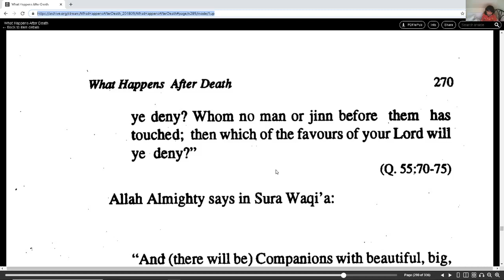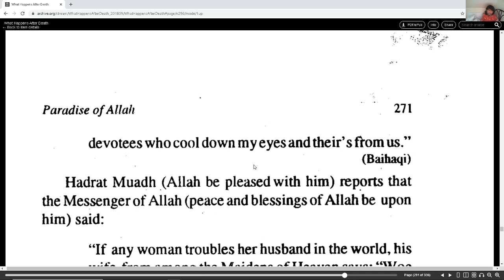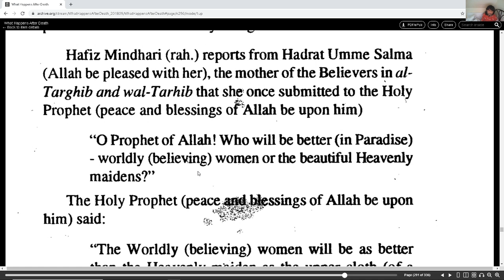What Happens after Death? Paradise of Allah part 23